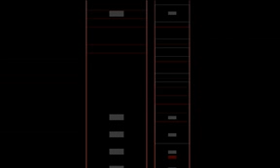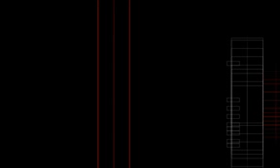IMPROVISA: DELICADA_GEOMETRIA II., por C Casanova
Improvisación visual y sonora